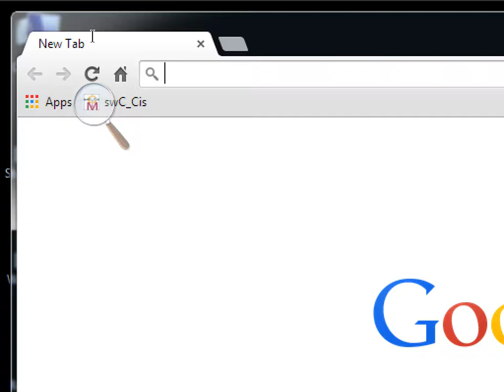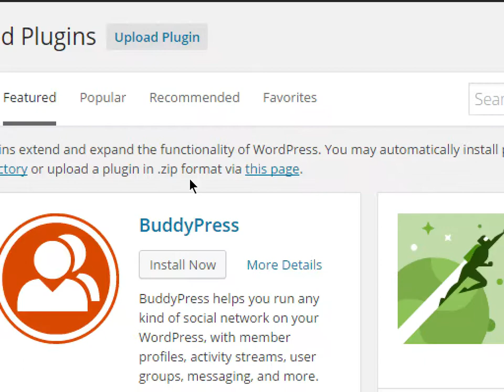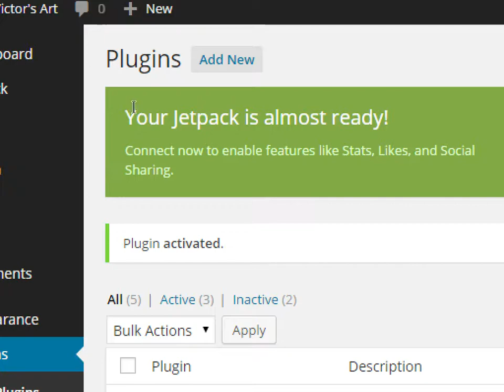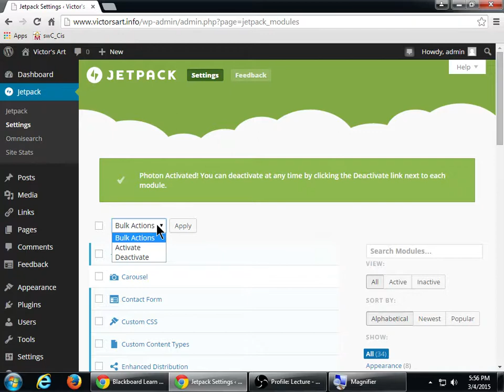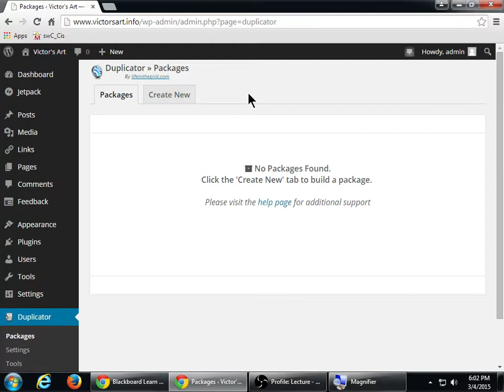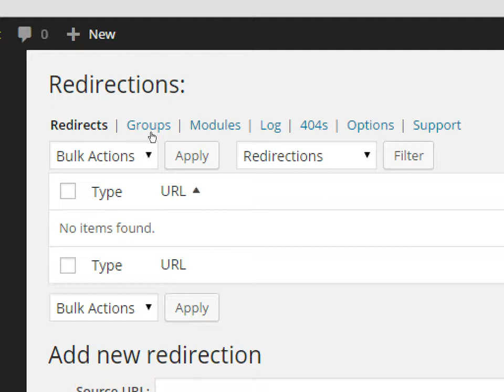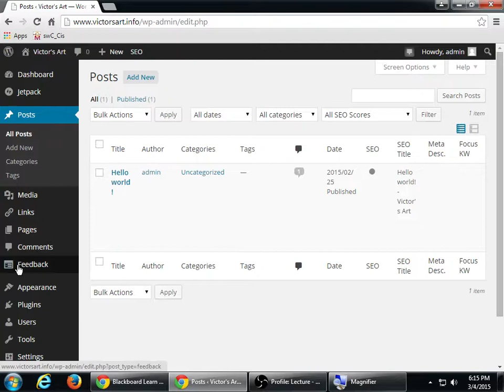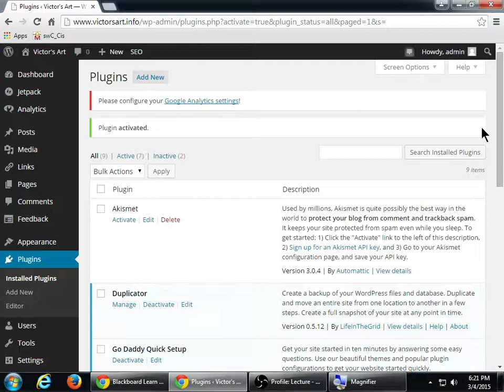CIS255 2015-03-04 A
Setting up plugins: Jetpack, Duplicator, Redirection, SEO by Yoast, and Google Analytics by Yoast.